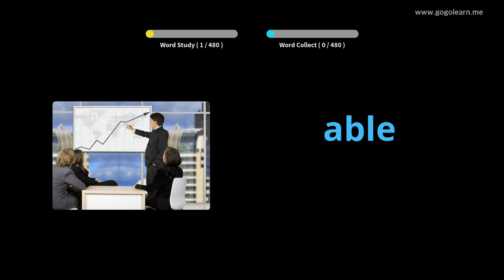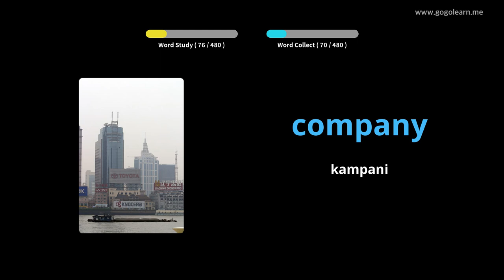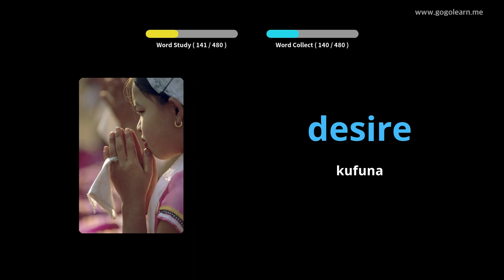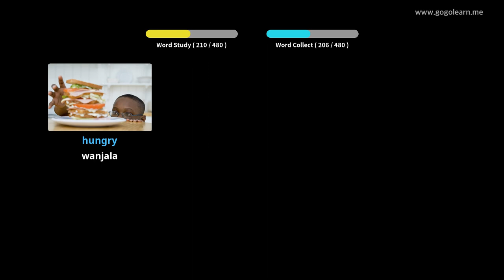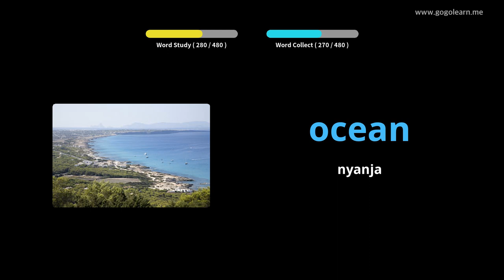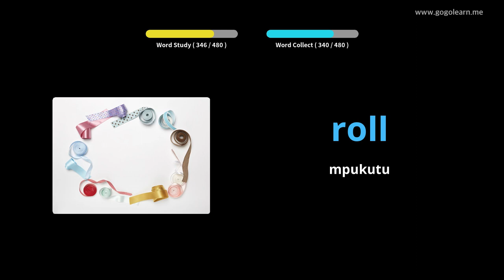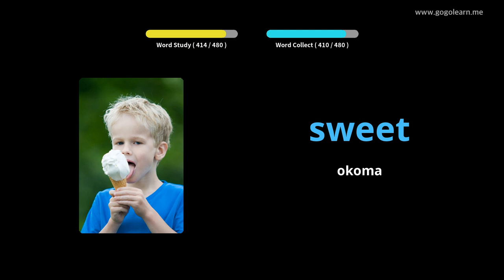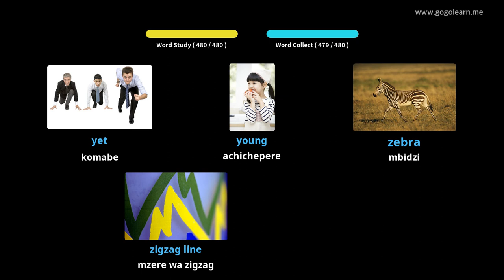English Vocabulary Primary School |Golearn